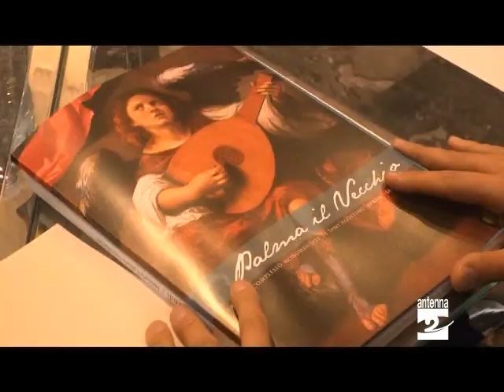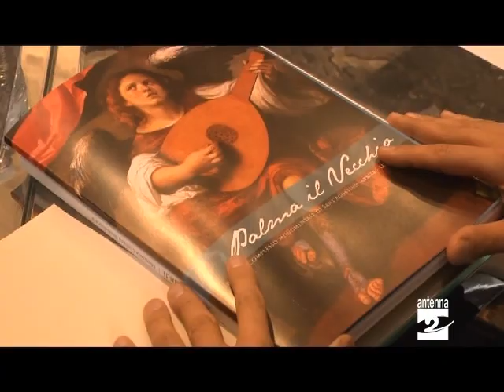Università BG una mostra di Palma il Vecchio Antenna 2 TV 12102013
L'Università degli studi di Bergamo e la Fondazione Credito bergamasco si fanno promotori della prima grande retrospettiva dedicata a Jacopo Negretti, detto Palma il Vecchio, pittore vissuto a cavallo tra Quattrocento e Cinquecento. L'evento sarà ospitato dal Complesso di Sant'Agostino a Bergamo, da aprile a luglio 2015, in occasione dell'Expo di Milano.